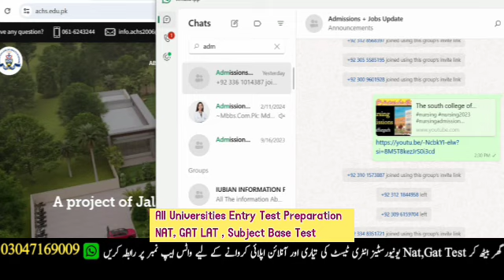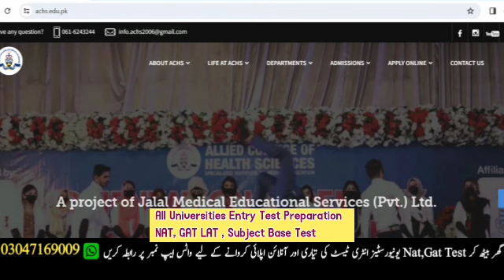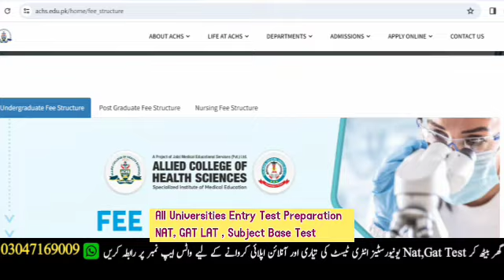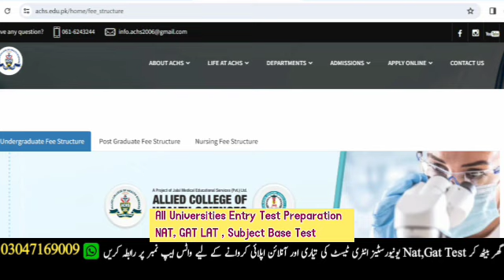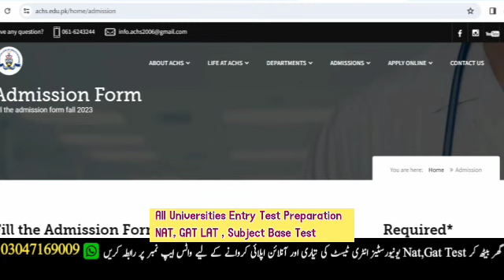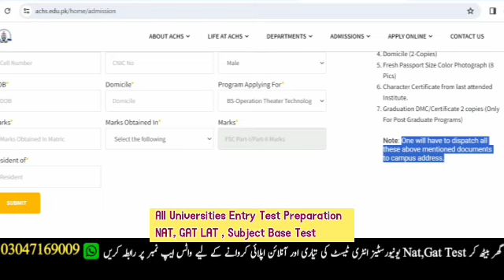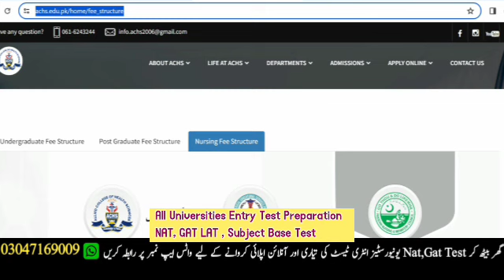Allied college of health science multan admission 2024 | Nursing admission 2024 | LHV